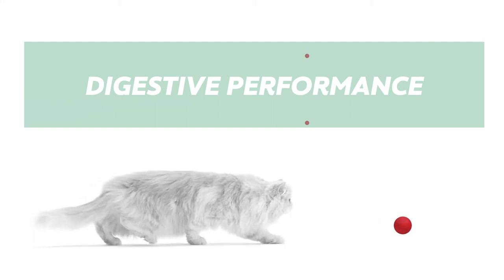Royal Canin - Feline Breed Nutrition Persian Adult | Royal Canin Cat Food | Review | Dubai | UAE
Royal Canin Persian Kitten is a unique formula based on the purring, playful nature of the Persian cat. Made with highly digestible protein and nutrients, this formula supports the kitten's natural defenses.